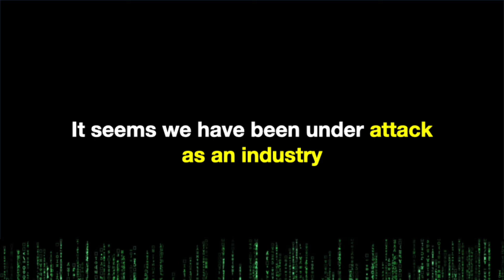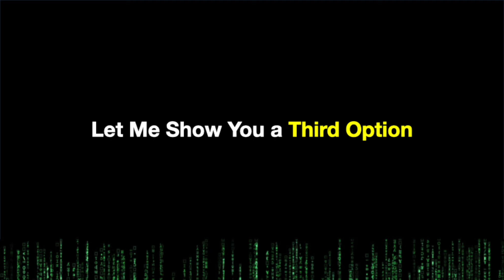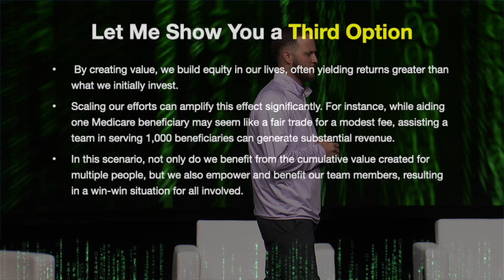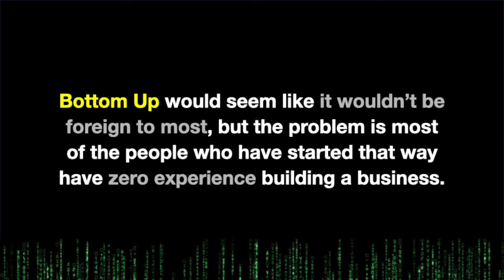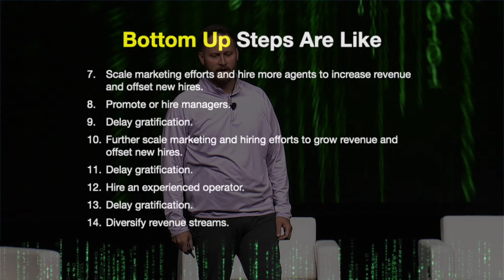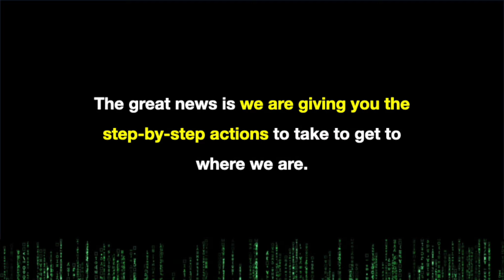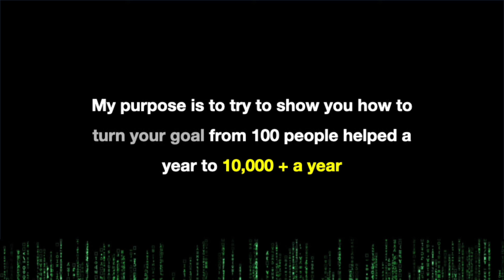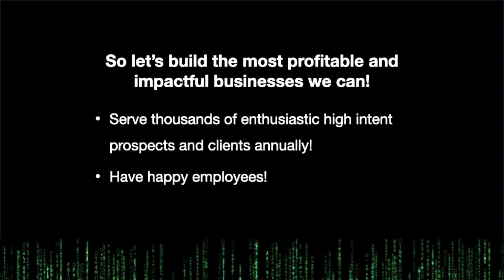How impactful can an insurance agency really become⁉️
Insurance industry leader Justin addresses an audience of agents and brokers, acknowledging concerns raised by recent political scrutiny but emphasizing that they are the solution, not more government regulation. He outlines the bootstrap approach he took to build his business from humble beginnings into a multi-million dollar agency by delaying gratification and reinvesting profits while helping clients. Justin shares the obstacles he overcame through perseverance and a growth mindset, offering his story as inspiration to agents wanting to create value and build thriving businesses. Key highlights include:

- Responding to industry criticism
- Comparing business building approaches
- Step-by-step bootstrap strategy
- Justin's personal journey and agency growth
- Keys to success: delaying gratification, growth mindset, helping people
- Call to action for agents to apply these insights
This video contains a wealth of hard-won knowledge for insurance agents and brokers looking to follow in Justin's footsteps. Take notes as he breaks down exactly how he built a business from the ground up, overcame challenges, and kept clients' interests at the heart of his success.

0:00 Intro
3:10 We are the solution to the problem
10:05 Delayed Gratification
12:50 Knowing what's possible
45:49 MedicareCon Orlando

FOR MEDICARE BENEFICIARIES OR THEIR FAMILY MEMBERS

Join our Facebook Group where Medicare beneficiaries and their families can ask questions and share experiences:

Medicare Questions and Answers Facebook Group

You can also get my book, Medicare Breakdown on Amazon by going

GoGuru University (Our interactive learning course for beginner to advanced level agents)

GoGuru Pro - Our LEAD AGGREGATING - CRM - and Marketing Platform - (Helps with getting reviews, running Google or Facebook ads, reporting, disposition of data and prospecting, keeping up with client information, and text/email/voicemail automation, and much more)

Also, agents can check us out on Social Media here:

Medicare Agent Facebook Group -

Facebook.com/thejustinbrock